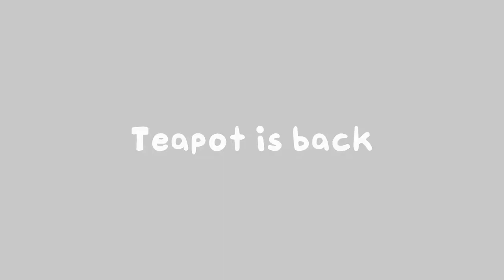VS Teapot Remastered Trailer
You and your silly girlfriend went inside a random building for no reason and met Teapot, oh and he decided to rap battle you, how original. Surely nothing this generic can go wrong...

The entire mod has been remade from the ground up, now with Psych Engine. Contains 1 new week that includes 3 new songs as well as the original week with the original 3 songs. There's 4 song covers in the freeplay to check out too! (There's also a secret song but it's full of badness so don't worry)